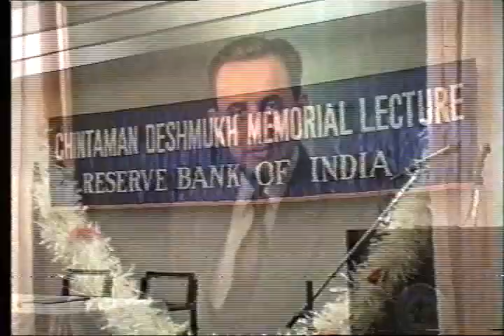C D Deshmukh Memorial Lecture, RBI